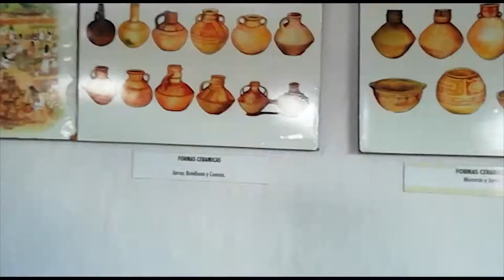ACUAPARQUE - Cañon Del Chicamocha l VLOG - Carolina Garcia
Besos ;)